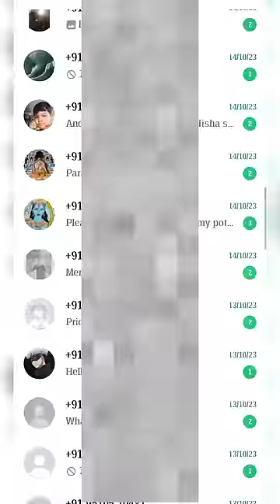Ab se order nhi milega.🥲😳